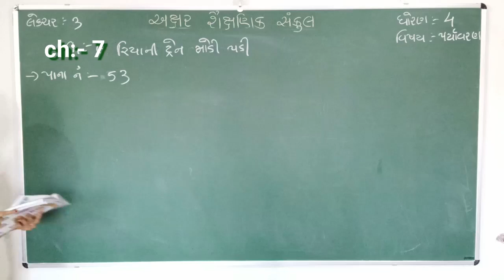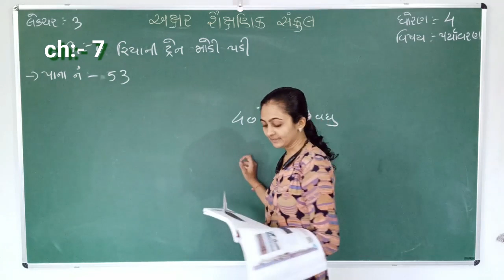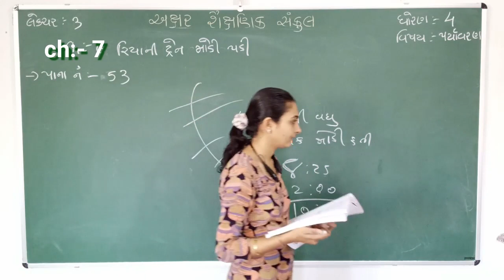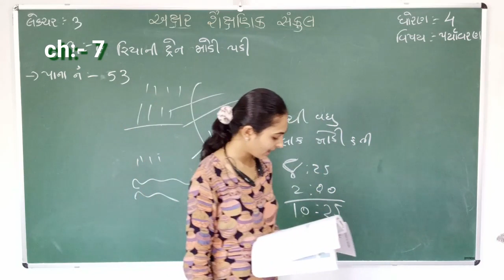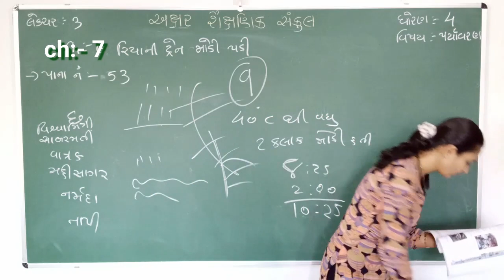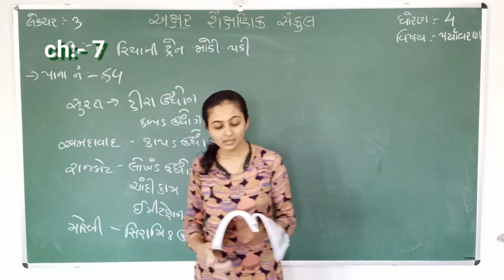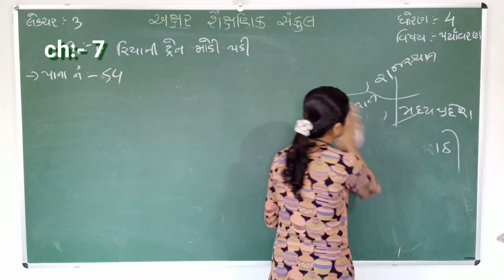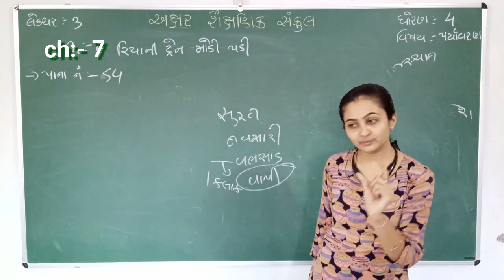STD 4 AASPAS CH 7 PART 3